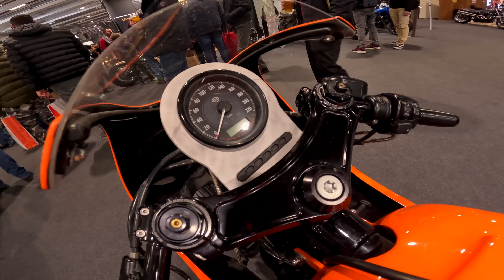MOTOR BIKE EXPO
Si torna al MOTOR BIKE EXPO di Verona!!!

⬇️ LINK DRONE ⬇️
MAVIC MINI
MAVIC AIR 2

⬇️ LA MIA  ATTREZZATURA ⬇️
Gopro 4 & Gopro 5 & Gopro 8 - Gimbal Feiyutech G6 - Gimbal Removu S1 - Insta 360 one x - Dji Mavic Mini

GOPRO HERO 5 BLACK
GOPRO HERO 8 BLACK
ACTION CAM 360°
DRONE (in arrivo)
GIMBAL 1
GIMBAL 2
MICRO SD
POWERBANK 1
POWERBANK 2
POWERBANK 3

PC MONTAGGIO VIDEO

⬇️ CHI SONO ⬇️
• Nome : Riccardo Baroglio
• Nato a : Gubbio 07/01/1984
• Residenza : Barberino di Mugello
• Professione : Operaio
• Statura : 177